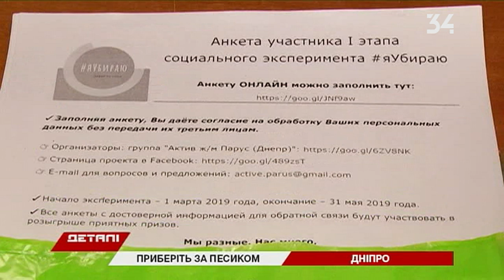В Днепре волонтеры раздают владельцам собак биопакеты для уборки за питомцами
В Днепре приучают собачников убирать за четверолапыми. Волонтеры бесплатно раздают владельцам животных специальные биопакеты. Чтобы лишний раз напомнить об ответственности за своего любимца. А еще проводят конкурсы с призами.